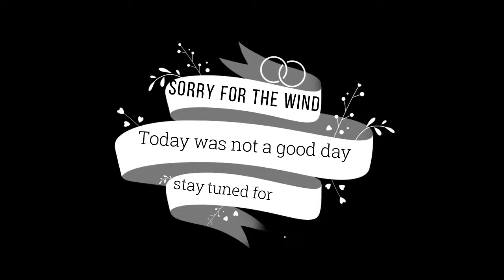IMPRACTICAL BASTARDS - EPISODE 1 / WIND KILLED THE VIDEO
Gareth Brand and myself thought it would be a great idea to prank people and see their reactions. Well boy let me tell you nobody cared! haha

Hi guys! I am glad you are here..Hope you enjoyed the video.